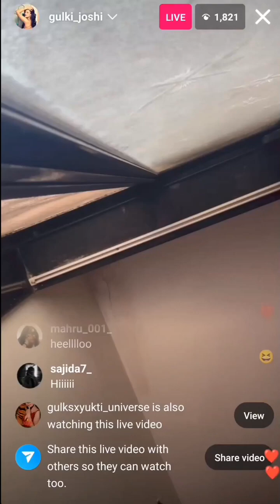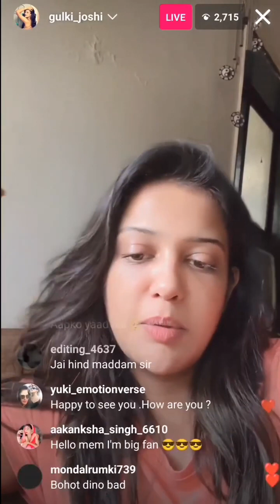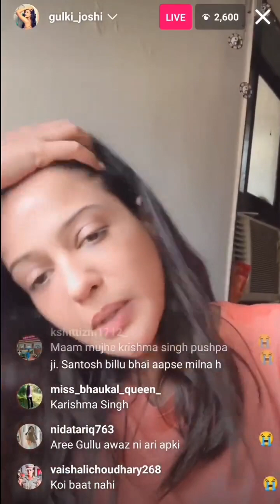Gulki Joshi Instagram Live Talk About Maddamsir s2